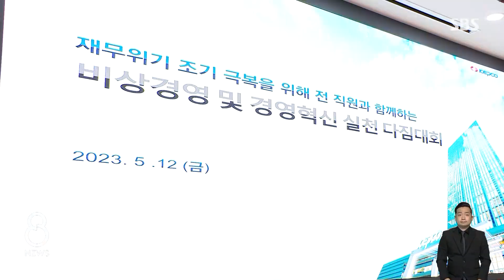빌딩 팔고 임금 동결, 한전 25.7조 자구안…사장은 사의 / SBS 8뉴스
〈앵커〉

경영 위기에 처한 한국전력이 가지고 있는 부동산을 팔고 임직원들의 임금도 일부 반납하기로 했습니다. 이렇게 하면 한 25조 7천억 원 정도를 아낄 수 있다는 것입니다. 한전 사장은 이런 내용을 발표한 뒤에 사퇴 의사를 밝혔습니다.

먼저 김관진 기자입니다.

〈기자〉

한국전력의 추가 자구안은 지난 2월 발표한 20조 1천억 원보다 5조 6천억 원이 더 늘어난 규모입니다.

기존안이 국민 요구에 미흡한 수준이라는 여권의 질타 속에 전기요금 인상안 논의가 한 달째 미뤄지며 고강도 재무 개선을 압박한 배경입니다.

서울 여의도에 있는 9층짜리 남서울본부 건물을 팔고, 서초구 한전아트센터 등 전국 10개 사옥 임대를 늘립니다.

부장급 이상 임직원들은 올해 임금 인상분 전액을, 차장급 직원도 절반을 반납하기로 했습니다.

[정승일/한국전력 사장 : 고강도의 긴축 경영과 함께 경영진과 간부 직원들의 임금 반납 등 다각적인 자구노력을 통해서 재무 위기 극복에 힘써왔습니다만, 둘러싼 경영 여건은 여전히 녹록지 않은 것이 엄연한 현실이고….]

노조와 협의를 거쳐 전 직원 6만 2천 명 임금 동결도 추진하겠다고 밝혔는데, 노조는 반발하고 있습니다.

한전공대 출연금 축소는 포함되지는 않았는데, 가능성은 열려 있습니다.

[이창양/산업통상자원부 장관 (어제) : 지난해부터 계속 긴축 상태로 (한전공대) 투자를 해왔습니다만, 기재부와 같이 면밀하게 검토해서 최대한 적은 쪽으로 저희가 출연을 다시 검토하겠습니다.]

자구안 발표와 함께 정승일 한전 사장은 사의를 표했습니다.

정 사장은 문재인 정부 시절 임명됐는데, 여권은 그동안 한전 경영난에 책임을 지고 물러날 것을 공개적으로 요구해왔습니다.

미수금이 올해 1분기에만 3조 원이 쌓여 전체 14조 원을 넘어선 한국가스공사도 임금 인상분 반납을 포함한 15조 4천억 원 규모의 자구안을 내놨습니다.

(영상취재 : 김균종, 영상편집 : 김윤성)